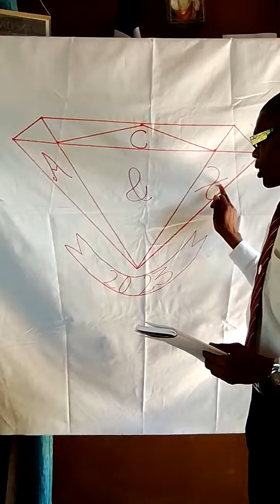Compartiendo y llamando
Un proyecto a 4 años a partir de ahora